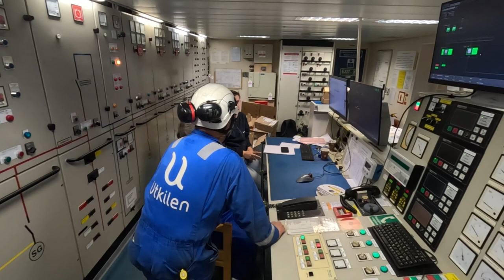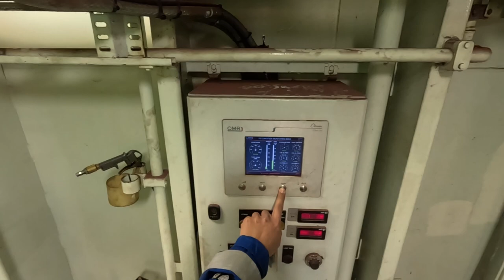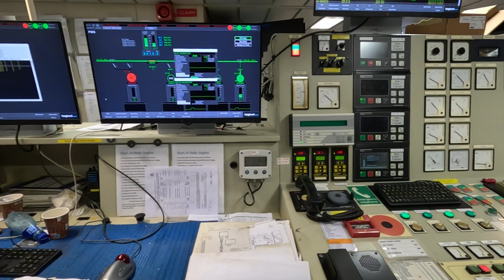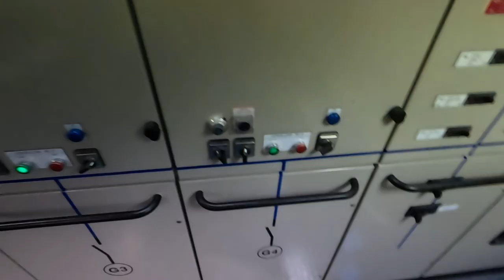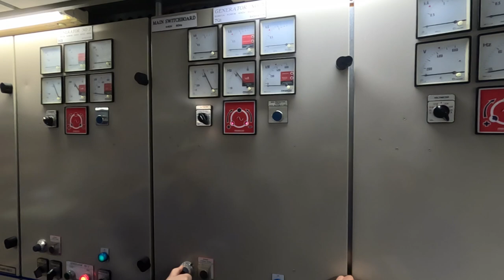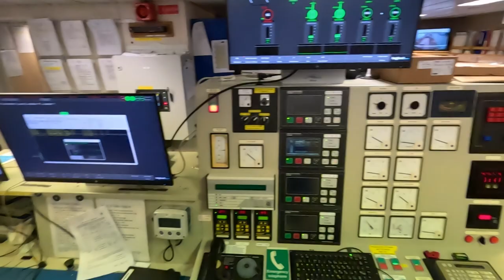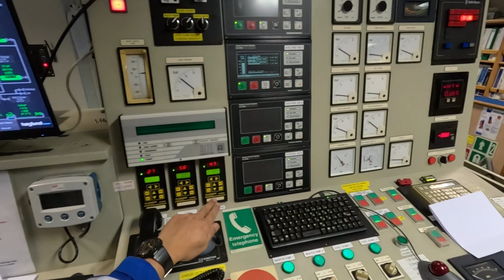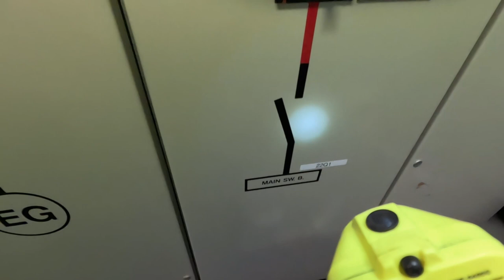ProbeDD2023! Ship Drydocking Day 14 | DNV Survey: PMS Commissioning & E0 Tests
ProbeDD Jobs: DNV Survey: PMS Commissioning & E0 Tests